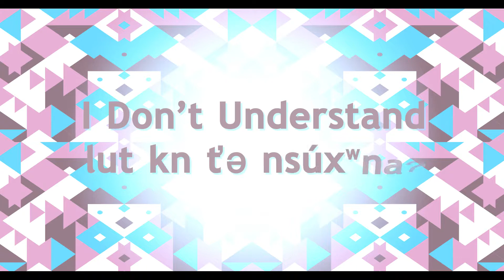Okanogan Phone Greeting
Okanogan (nslxcin) Phone Greeting